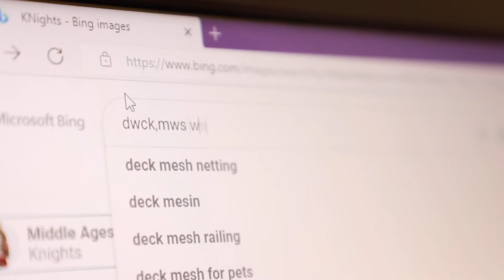Fun Things To Do This Summer at MGA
Looking for new ways to spend your sunny days on campus? No worries, Duke's got your MGA summer bucket list covered!